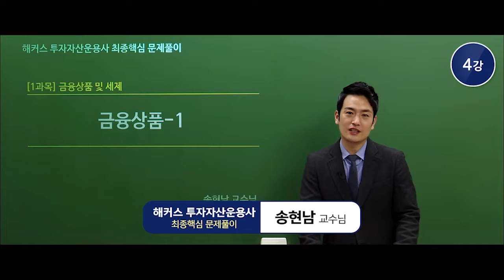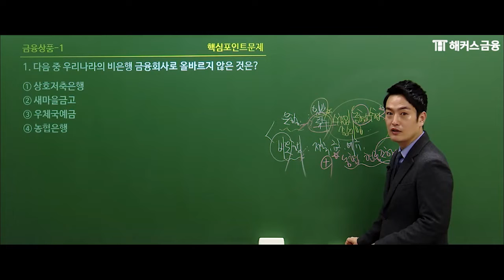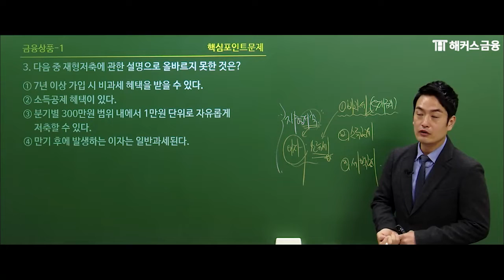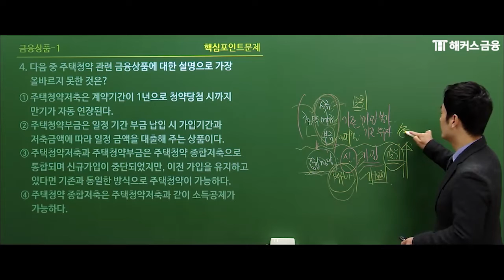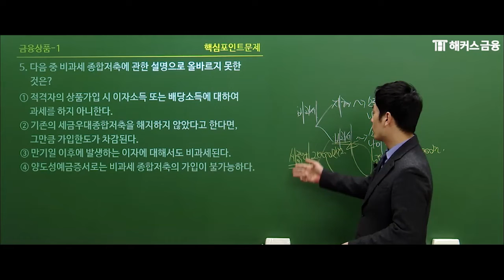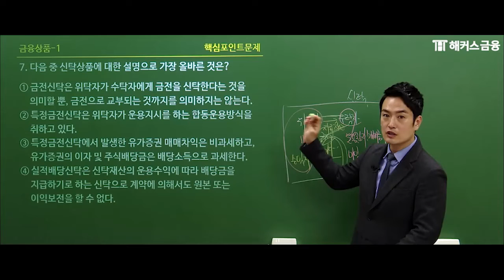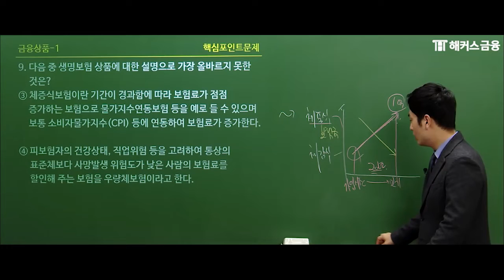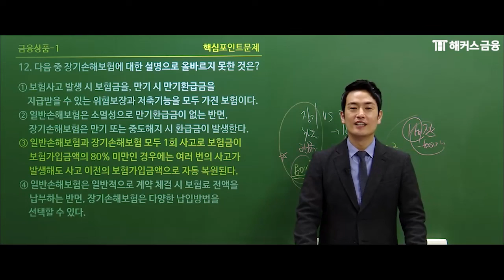투자자산운용사 기출문제풀이! - 금융상품 ① 투자자산운용사 합격을 원한다면 꼭 봐야할 영상!｜ 해커스금융 송현남 교수님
🥇 금융자격증 1위 해커스🥇

💊투운사 단기 합격! 투자자산운용사 모의고사 패키지☞

1위 해커스 금융 '송현남 교수님' 강의로
투자자산운용사 알기 쉽게 공부하자!😎

🎁 1위 해커스금융 '투자자산운용사' 수강료 0원 🎁
✔ 수강료 0원반: 진도율 달성+합격시 100% 환급!
✔ 베스트셀러 1위 해커스 문제집 제공!
✔ 실전 감각 극대화! 기출동형 모의고사 무료!
✔ 시험 전 마무으리~모의고사 5회분 무료!
✔ 첫 응시생을 위한 '핵심용어집' 무료 제공!

*[1위]: 주간동아 선정 2022 올해의교육브랜드파워 온·오프라인 금융자격증 부문 1위 해커스
*베스트셀러 1위 : Yes24 수험서 자격증 베스트셀러 투자자산운용사 1위
(2014년 11월~2021년 8월 / 월별 베스트 기준 / 2~7판 1위합계 통산)